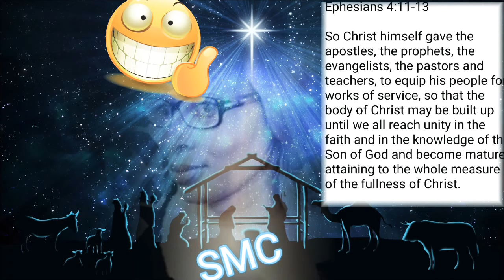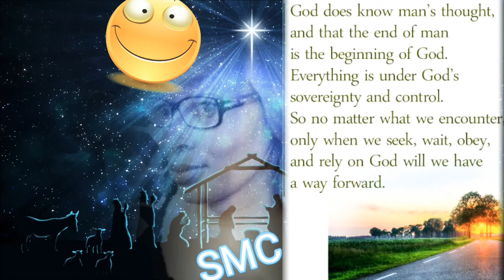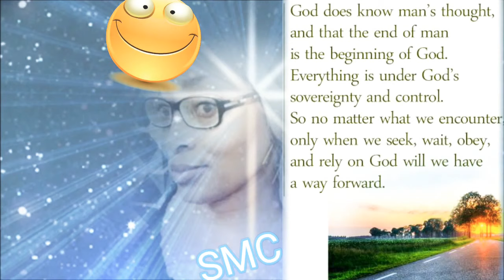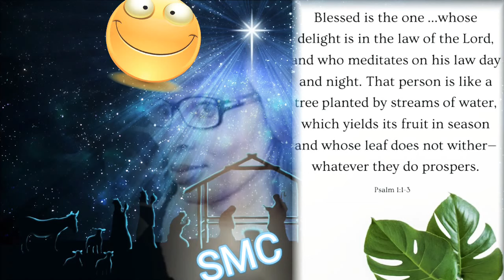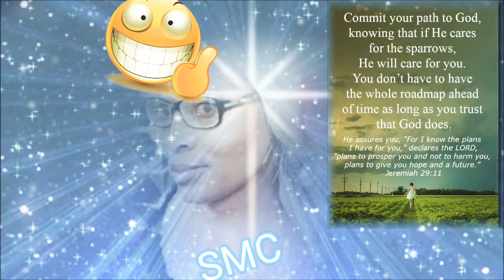✝️Jesus Is Calling For Unity|Meditation Music 🎶